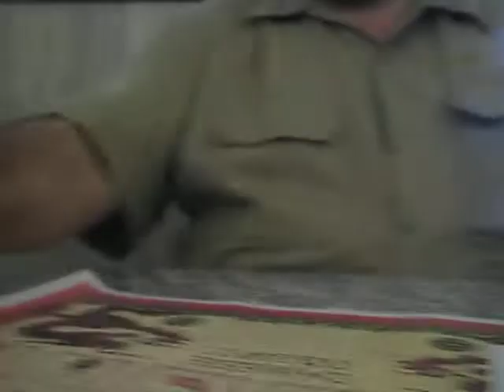Mench lunch2.AVI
Murry took us out for lunch.